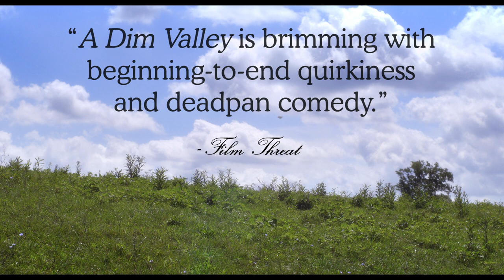A DIM VALLEY Trailer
A curmudgeonly biologist (Robert Longstreet - The Haunting of Hill House, Halloween Kills) and his slacker graduate students (Whitmer Thomas & Zach Weintraub) muddle their way through a summer research project. Deep in the Appalachian woods, they encounter a group of mystical backpackers who disrupt their lives in beautiful and surprising ways. Part hilarious stoner comedy and part transcendental meditation on mysticism and love, "A Dim Valley" is a delightful ethereal journey into the cycle of love.

A DIM VALLEY opens at The Quad in NYC on 7/2